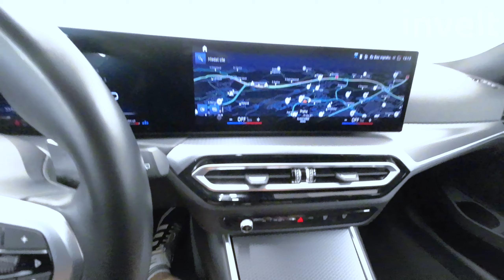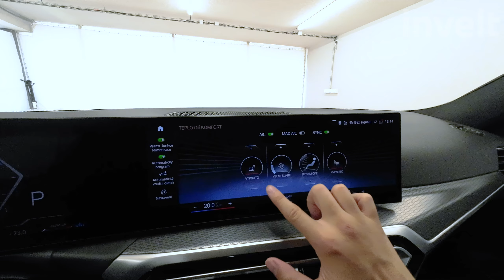BMW řady 3 | 320d xDrive | BMW invelt Praha a Plzeň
BMW řady 3 | 320d xDrive je větší příbuzný vozu BMW řady 3 Sedan. Šestá generace Touringu akcentuje stejné priority jako technicky úzce příbuzný sedan, zejména jízdní vlastnosti a hodnotnější interiér. Motor s objemem 1 995 ccm3 a výkonem 140/190 kW/HP udává kombinovanou spotřebu 135 l / 100 km, která je velice příjemná. Interiér a barva vytváří unikátní, praktický a rodinný vůz.